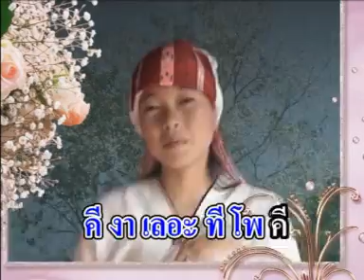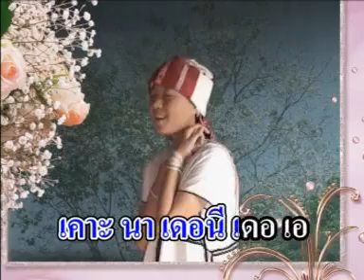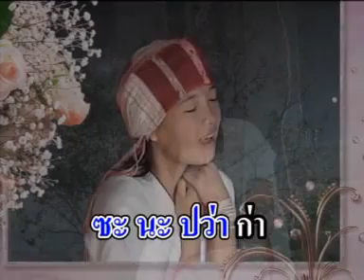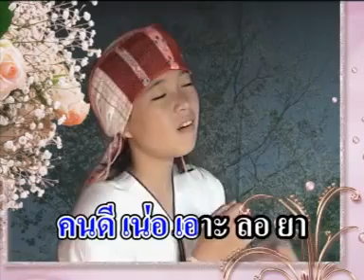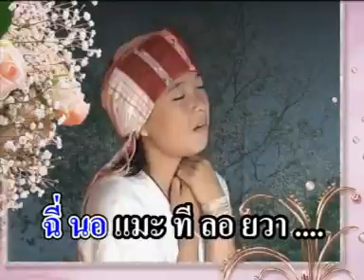น้องแพร - น้ำตาสาวดอย (Nam ta sao doi) - Karen song by NongPare in Thailand [OFFICIAL VIDEO]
เพลงลูกทุ่ง ปะกาเก่อญอ ชุดที่ 6
ชื่อเพลง - น้ำตาสาวดอย
ร้องโดย - น้องแพร
คำร้อง/ทำนอง - น้องแพร
ดนตรี/เรียบเรียง - ปานอิเลคทรอนิคส์
ผู้ผลิต  - โฟกัส สตูดิโอ
ลิขสิทธิ - โฟกัส สตูดิโอ

Country Music - Karen song 6th Album
Song -Nam ta sao doi(tears is Mountain girl)
Singing - NongPare
Melody - NongPare
Musical - Parn-Electronic
Karen song by NongPare in Thailand
Producer - FOCUS STUDIO
Copyright - FOCUS STUDIO